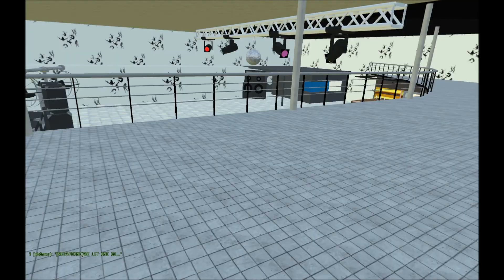GTA5 ONLINE CITYLIFE RPG